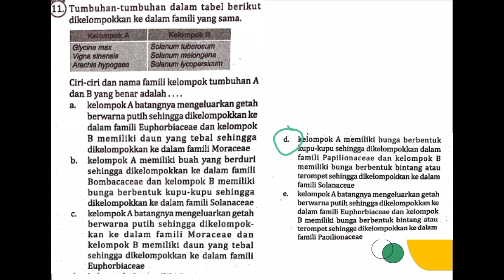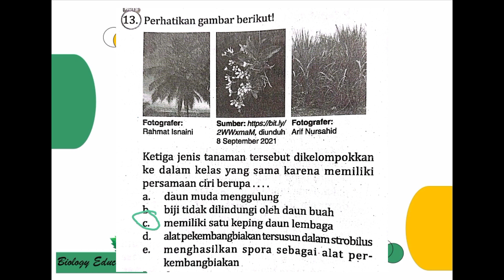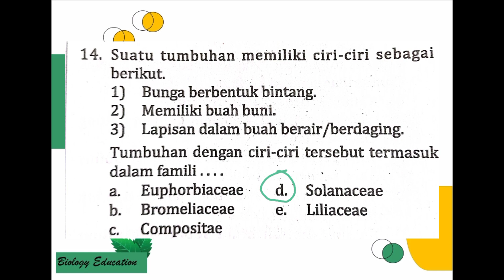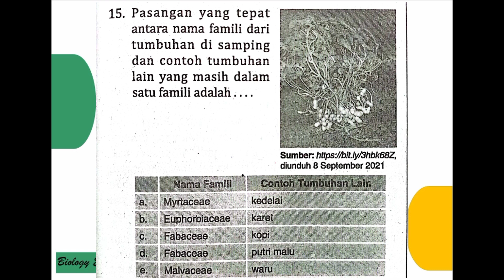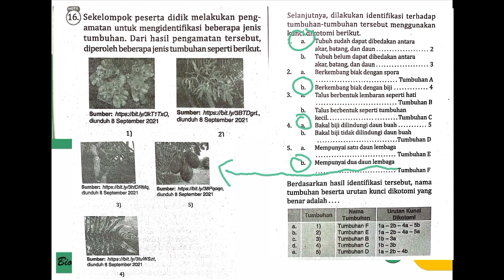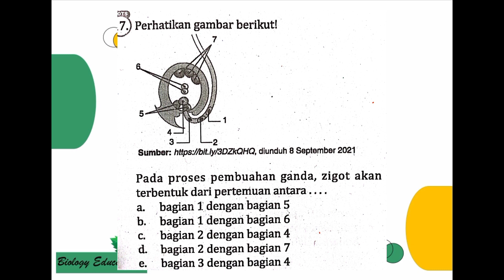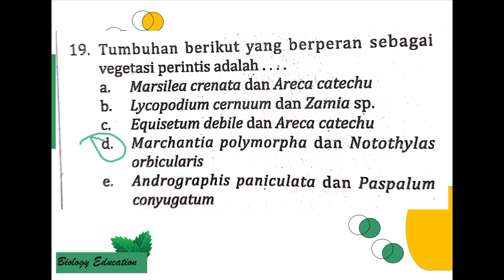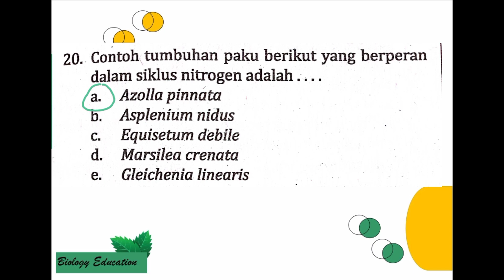PEMBAHASAN INTAN PARIWARA BIOLOGI KELAS 10 BAB PLANTAE PENILAIAN HARIAN PART 2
Pembahasan buku PR biologi kelas 10 bab plantae penilaian harian part 2 nomor 11 - 20 semester 2 2022

Bantuin mimin buat jangan skip iklan pendek yaa, biar makin semangat buat pembahasannya. Thanks..